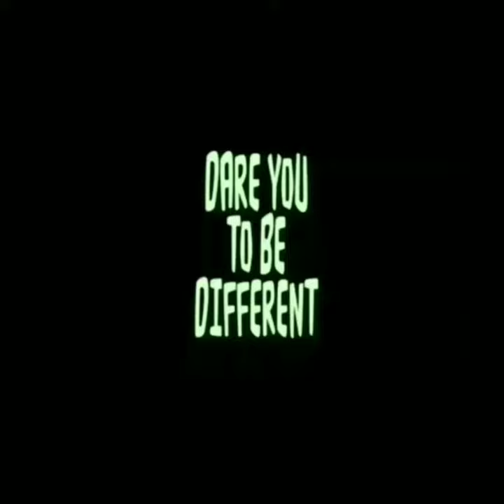Doesn't Matter What Others Say About You: What Does God Say |Christian Motivation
➥➥➥You can also get Free samples of my New Royal Collection Fragrances...

🔥Go Download my Ebook🔥
The Path - 5 Life Lessons to Success
You'll find out...
⭕ How to hear God.
⭕ How to find  your purpose.
⭕ Easy & practical ways to accomplish all your dreams.
⭕ Keys to gain happiness & success in every part of your life.
& Much more!

➥➥➥ JOIN TheFamily Now!  FOR Daily Motivation ➥➥
Join TheFamily Now! Get Daily Motivation.
Hey Nieces & Nephews... Uncle JE here... Join TheFamily Now. You'll get daily motivation.